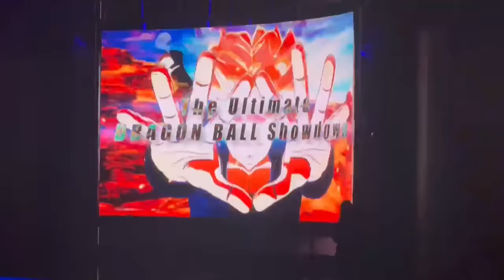SPARKING ZERO LIVE CROWD REACTION + STREET FIGHTER 6 TERRY DLC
Dragonball and street fighter 6 just had insane reveals HOLY!!!